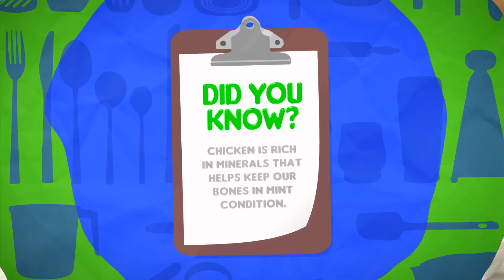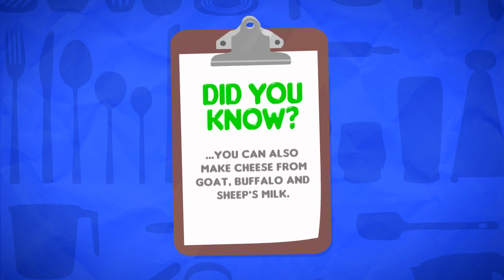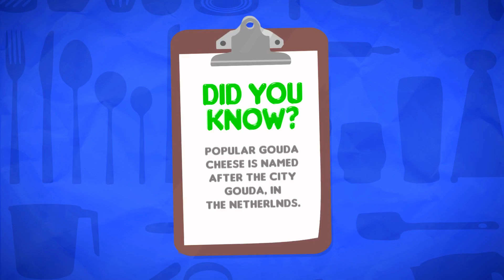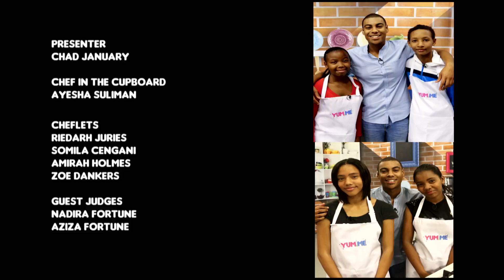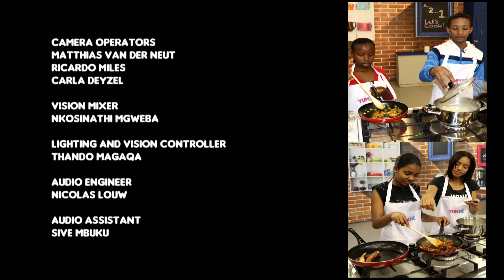YUM ME 2 episode 11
A weekly cooking competition for teens and tweens in which young foodies compete to win the weekly prize and the title of Yum.Me Champion. Team Golden Chefs go up against Team Flame Queens to make the best possible dish using Cheese, today’s secret ingredient.